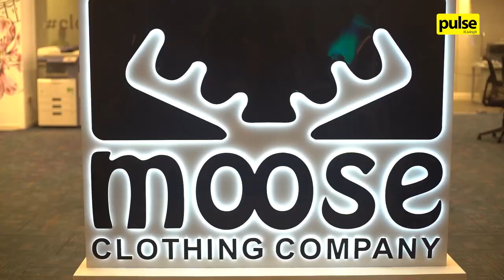Moose Clothing x Sri Lanka Cricket Team for Men’s T20 World Cup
Moose Clothing Company partnered as the official sponsor of Sri Lanka Cricket for the ICC Men's T20 World Cup 2022.

The partnership launch party kicked off on 30 September with the attendance of the National Cricket Team, SLC Officials, special invitees, and management and staff of the Moose Clothing Company.

The evening also debuted the Moose cheer song for the World Cup performed by Bathiya & Santhush.